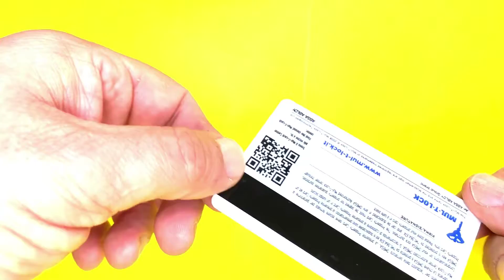Serratura per porte blindate Omega plus Blue Mul-t-lock. E' davvero sicura?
In questo video ti parlo della serratura per porte blindate della Mul-T-Lock Omega blu, evoluzione del modello Plus  con scrocco silenziato.

Ottima per la sostituzione su porte blindate con serratura a doppia mappa.

Il cuore della serratura è costituito da un rotore a tripla pista europea, molto sicuro contro i tentativi di picking e bumping.

Ulteriori info su specifiche e prezzi le trovi qui